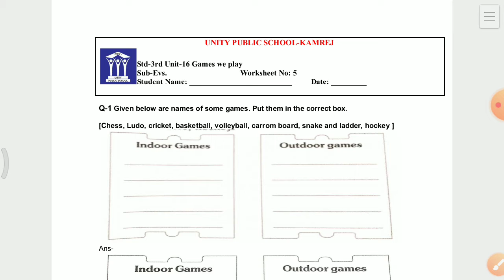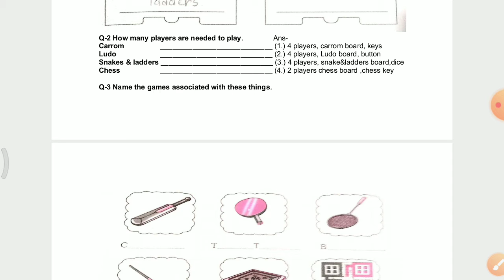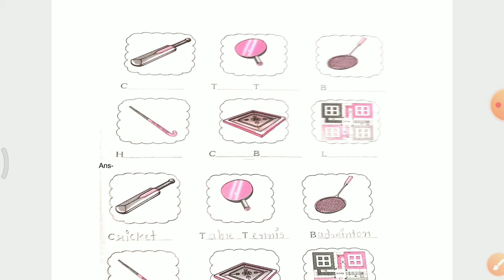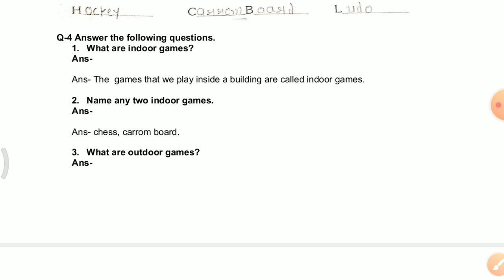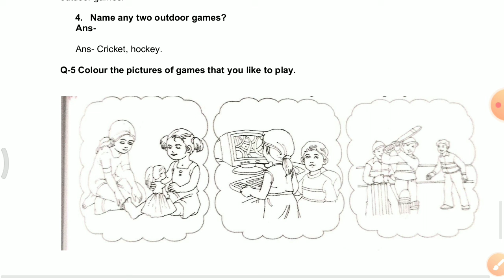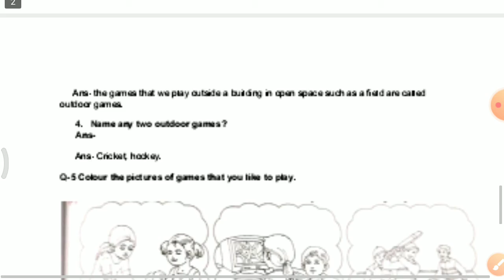Std- 3, Sub- EVS, Ch- 16 Games we play, Worksheet Explanation